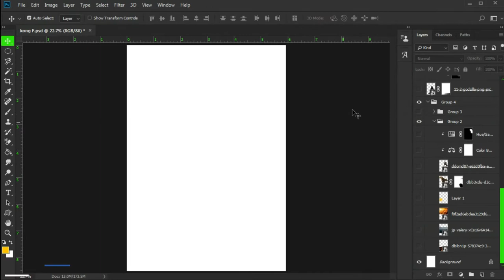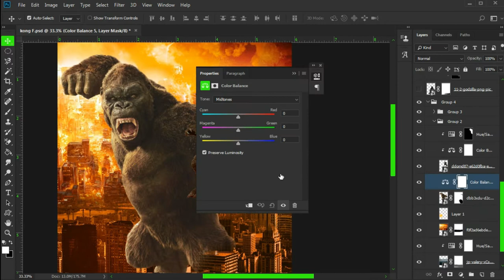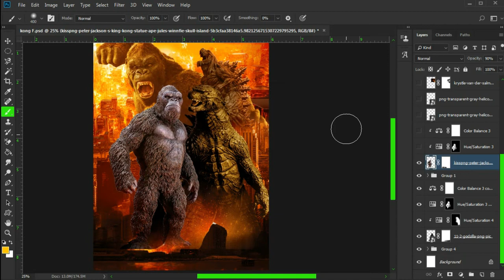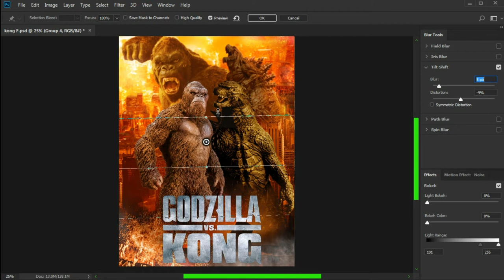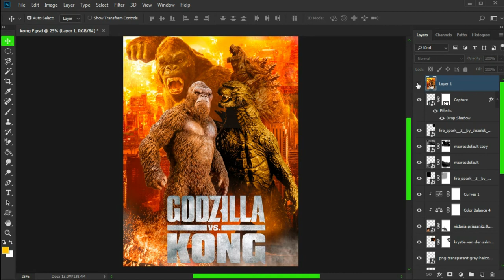Godzilla vs Kong Poster Design | photoshop speed art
1-hour work with 0ver 20 layers

From Warner Bros. Pictures and Legendary Pictures comes the long-awaited face-off between two icons, “Godzilla vs. Kong,” the next epic adventure in Legendary’s cinematic Monsterverse, directed by Adam Wingard.The film stars Alexander Skarsgård (“Big Little Lies,” “The Little Drummer Girl”), Millie Bobby Brown (“Stranger Things”), Rebecca Hall (“Christine,” “Professor Marston and the Wonder Women”), Brian Tyree Henry (“Joker,” “Spider-Man: Into the Spider-Verse”), Shun Oguri (“Weathering with You”), Eiza González (“Fast & Furious Presents: Hobbs & Shaw”), Julian Dennison (“Deadpool 2”), with Kyle Chandler (“Godzilla: King of the Monsters”) and Demián Bichir (“The Nun,” “The Hateful Eight”).
Wingard (“The Guest,” “You’re Next”) directed from a screenplay by Eric Pearson (“Thor: Ragnarok”) and (“Godzilla: King of the Monsters,” “Kong: Skull Island”), story by Terry Rossio (“Pirates of the Caribbean: Dead Men Tell No Tales”) and Michael Dougherty & Zach Shields (“Godzilla: King of the Monsters”), based on the character “Godzilla” owned and created by TOHO CO., LTD.  The film was produced by Mary Parent, Alex Garcia, Eric McLeod, Jon Jashni, Thomas Tull and Brian Rogers, with Jay Ashenfelter, Herbert W. Gains, Dan Lin, Roy Lee, Yoshimitsu Banno producing.

photography Ben Seresin (“The Mummy,” “World War Z”), production designers Owen Paterson (“Jumanji: Welcome to the Jungle,” “Godzilla”) and Thomas S. Hammock (“Blair Witch”), editor Josh Schaeffer (“Godzilla: King of the Monsters”), costume designer Ann Foley (“Skyscraper”) and visual effects supervisor John “DJ” DesJardin (upcoming “Zack Snyder’s Justice League”).

Warner Bros. Pictures and Legendary Pictures Present a Legendary Pictures Production, A Film By Adam Wingard, “Godzilla vs. Kong.”  The film will be released nationwide in 2D and 3D in select theaters and IMAX on March 26, 2021 and will be available in the U.S. on HBO Max for 31 days from theatrical release.  It is rated PG-13 for intense sequences of creature violence/destruction and brief language.

For color correction follow these simple steps
1) To add more lighting to the image, use the curves adjustment layer and play with the curve until the best results.
2) Then increase the saturation using the hue/saturation adjustment layer.

How to change the color tone in  Photoshop

To change the color tone all you have to do is create a photo filter adjustment layer and change the color of the selection to any color. Also, make the color density to 100%.
Then go to image and then go to apply image and change the blending mode to multiply. And also then change the blending mode in to overlay. And then select the layer mask and take the brush tool and erase the unwanted area. When using the brush tool make sure the foreground color is black.

Create autumn effect in Photoshop easy

To create the autumn effect only we have to do is, first create a channel mixer adjustment layer and open the red channel. the make the values of red channel ( blue=0, green = 200, and blue = -100) Then turn the blending option in to lighten.
And if you want to remove or adjust the color apply a layer mask on the channel mixer adjustment layer and make the foreground color into black and color the area using the brush tool. Also, we can play with the opacity panel to get the best results.

Create different sizes of objects just using the clone stamp tool
Here we explain to you how to create the same equal images and different image copies using the clone stamp tool.
From the clone source window, we can adjust the size of the clone brush, and also we can change the orientation with the direction with rotations.

More tutorials-

FLYER DESIGN

PROFESSIONAL COLOR CORRECTION

photoshop
photoshop in 1 min
one min tips and tricks
photoshop 2021 new tools
photoshop new 2021 new options
tool pallet
layers
photoshop tools
manipulation
Godzilla movie poster
kong movie poster
Godzilla vs Kong movie poster design
poster design in adobe photoshop
Godzilla vs king kong poster design in photoshop
Godzilla vs Kong poster design